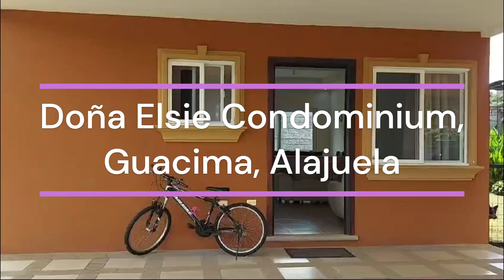House for Sale in Guácima, at Condominium Doña Elsie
This two-story house located in Condominium Doña Elsie, in Las Vueltas de La Guácima, offers a range of features making it an attractive option for those seeking a home in a tranquil and convenient setting.
The house is just 50 meters from the condominium's recreational center, providing easy access to various amenities. At the front of the property, a 15 m² (161 square feet) garden adds a touch of greenery and nature to the surroundings. At the back, a spacious 101 m² (1,087 square feet) garden is perfect for outdoor activities.
On the ground floor, the house features a covered garage with space for two vehicles. Upon entering, there is an integrated area combining living room, dining room, and kitchen, equipped with melamine cabinets and granite countertops. This floor also houses the laundry room and a half bathroom for added convenience.
The second floor has three bedrooms. The master bedroom includes a full bathroom, a balcony, and a walk-in closet. The other two bedrooms, each with its own closet, share an additional bathroom.
The total area of the land is 245 m² (0.06 acres), and the house's construction covers 149 m² (1,604 square feet), in perfect condition. All exterior doors and windows are equipped with mosquito screens to ensure the residents' comfort and well-being.
The house's location is strategic, being only 5 minutes away from supermarkets, clinics, and pharmacies. The Juan Santamaría International Airport is 25 minutes away. For nature and adventure lovers, the Pacific beaches, the majestic Arenal Volcano with its hot springs in La Fortuna, and the Poás Volcano with its beautiful waterfalls are just 1.5 hours away. Additionally, the nearby cities of Alajuela and Santa Ana offer all the conveniences you might need.